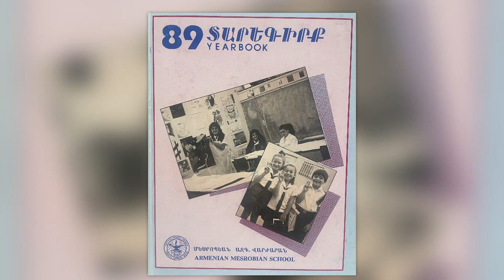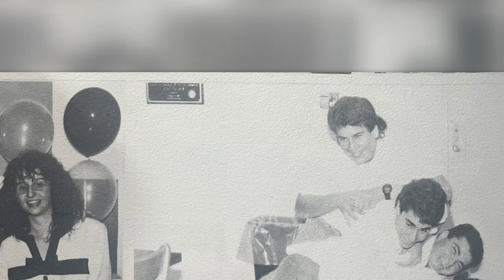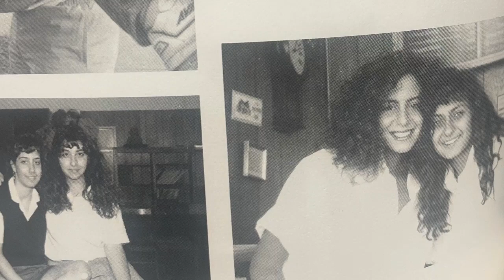"Forever Young" Mesrobian Class of 88 & 89 Reunion